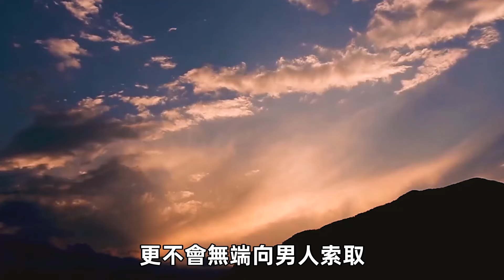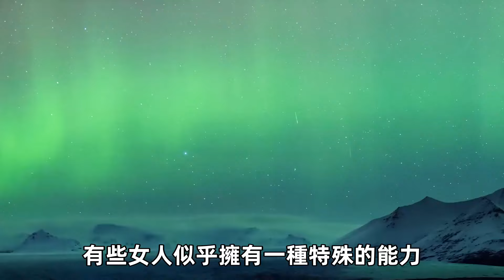女人是情場“老司機”，大多有這3個肢體語言，別看不明白